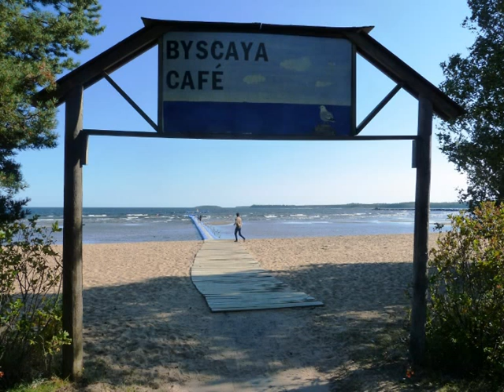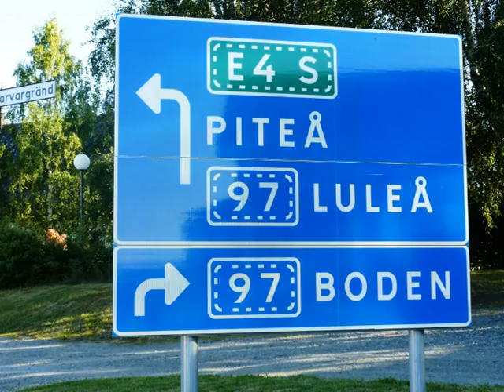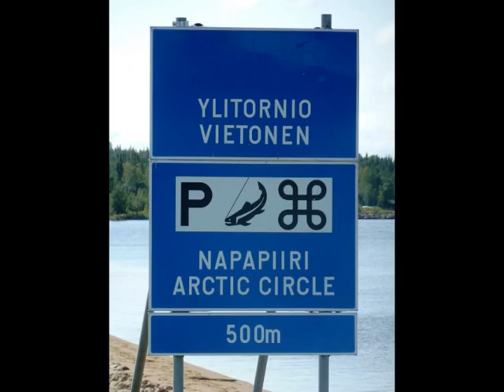Lapland - Laponia - Trip to Lapland - Part I - Travel - Sweden - Sverige- Visit Sweden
Trip to Lapland part one:

Arriving to Skellefteå airport and visiting Skellefteå - Piteå - Gammelstad - Luleå - Kalix in the same journey.

Second day. Starting from Kalix and direction to Tornio cross the border with Finland and  going to Tervola - route 929 - route 83 -  Peio - Pajala (to enjoy wildlife and isolated areas with wonderful views) and continous to Kiruna. Before arriving to Kiruna you can visit the original Ice Hotel in Jukkasjärvi only 17km from Kiruna or visit Nikkaluokta: a Sami area and starting point of dozens of trekking in excursions in this part of the Abisko Mountains and only 30km from Kiruna...